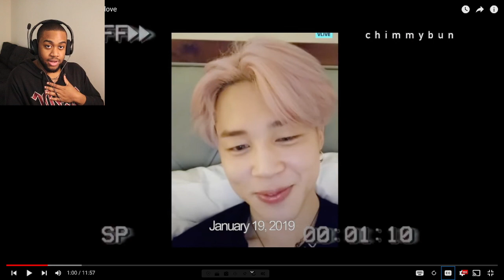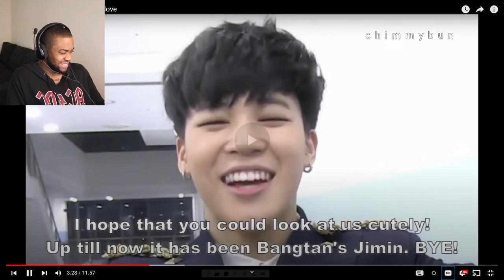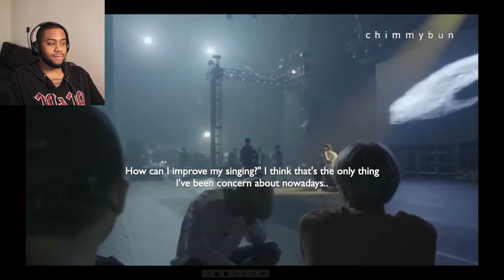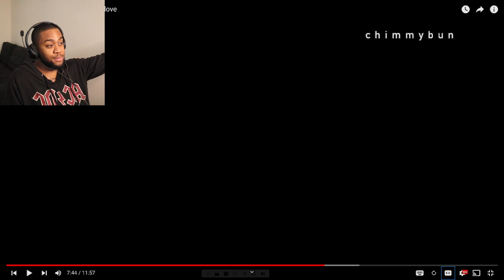Park Jimin's Journey in Self Love